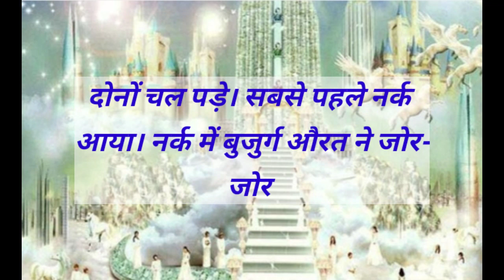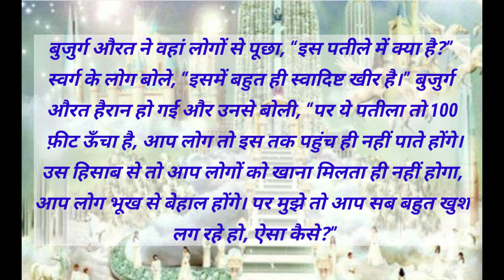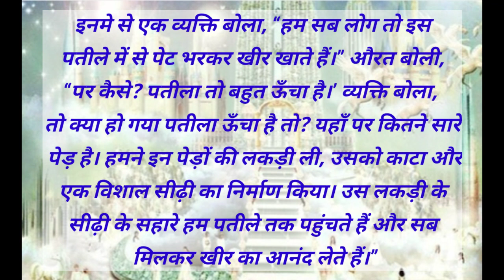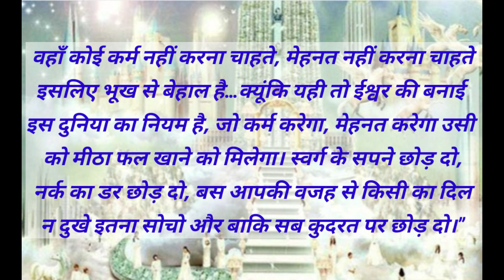स्वर्ग और नर्क की कहानी। shikshaprad hindi kahani | hindi story | moral story | sacchi kahani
स्वर्ग और नर्क की कहानी। shikshaprad hindi kahani |

 hindi story | moral story | sacchi kahani ||
hindi kahaniyan |moral stories| listenable stories
motivational stories